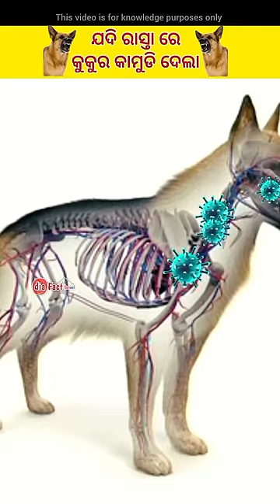ଯଦି କୁକୁର କାମୁଡି ଦେଲା କଣ କରିବେ | fact in odia | amazing facts